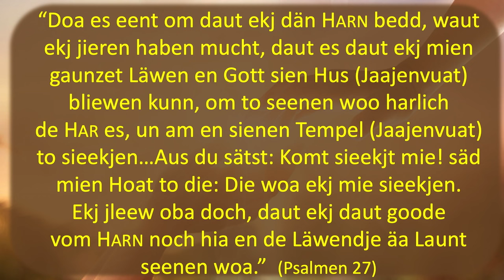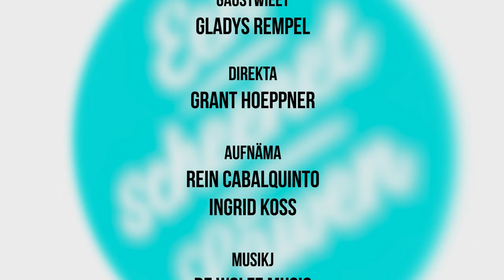De Grunt-Wäa es Gott? (Gary Funk 2)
Who is God? Do you experience God's presence? Gladys Rempel and Gary Funk talk in Low German (Plautdietsch) about this.